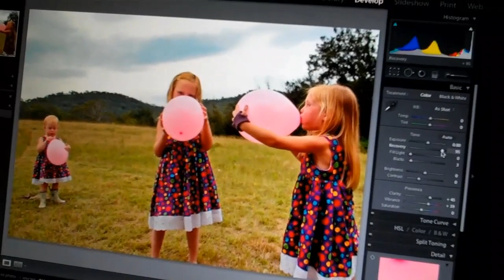Doof Doof round the bend of Glendon Brook